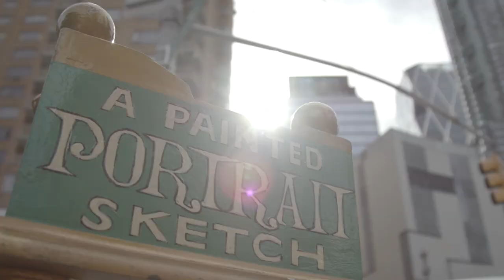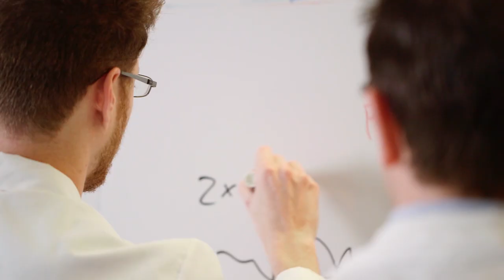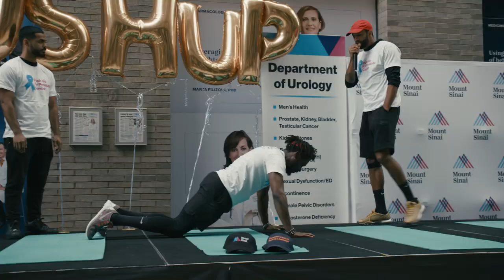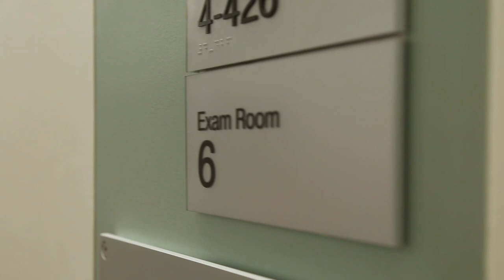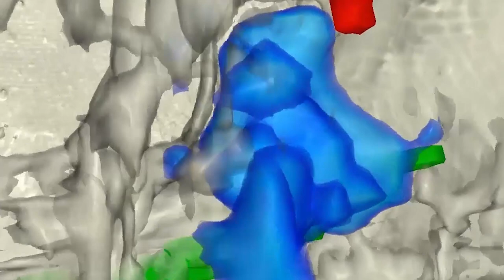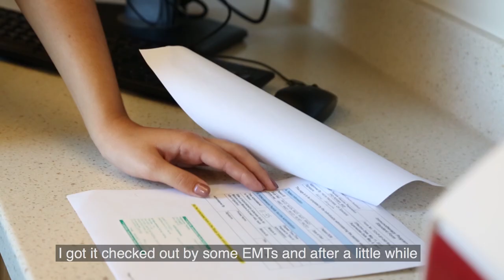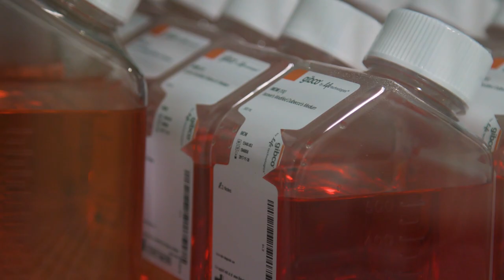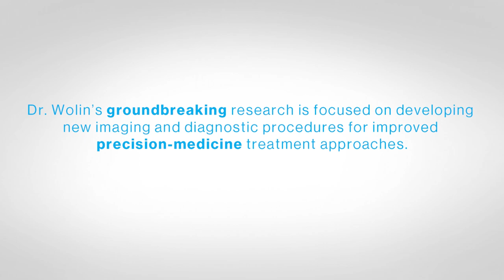Mount Sinai Future You - Episode 7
This episode of Mount Sinai Future You highlights innovation in science and features one artist’s battle with late stage, drug resistant, multiple myeloma. With the research of Samir Parekh, MD, Director of Multiple Myeloma Translational Research at the Icahn School of Medicine at Mount Sinai, the patient participated in a clinical trial that is helping him achieve his dream of finishing a painting that has been in the works for 40 years.

Mount Sinai Future You, Episode 7, also features:

Clinicians from the Tisch Cancer Institute at Mount Sinai discussing advances in cancer treatments.

William Oh, MD, Chief of the Division of Hematology and Medical Oncology and Deputy Director of the Tisch Cancer Institute at Mount Sinai, shows how rapidly cycling prostate cancer medications may prevent drug resistance.

Ash Tewari, MD, System Chair of the Department of Urology at the Icahn School of Medicine at Mount Sinai, and Dennis Charney, MD, Dean of the Icahn School of Medicine at Mount Sinai, raise awareness for prostate health with a push-up challenge.

Barry A. Salky, MD, Chief Emeritus of the Division of Laparoscopic Surgery at Mount Sinai, and an alumni of the Icahn School of Medicine at Mount Sinai, discusses minimally invasive surgical techniques.

Alfred Iloreta, MD, Assistant Professor of Otolaryngology and member of the Division of Endoscopic Skull Base Surgery at the Icahn School of Medicine at Mount Sinai, performs minimally invasive surgery on a patient who had been misdiagnosed for years.

Nina Bhardwaj, MD, PhD, Director of Immunotherapy at the Icahn School of Medicine at Mount Sinai, uses precision medicine to develop a personalized vaccine to attack cancer mutations.

James Ferrara, MD, Professor of Medicine, Hematology and Medical Oncology at the Icahn School of Medicine at Mount Sinai, leads a study that uses the lining of the gastrointestinal tract to create a new class of drugs.

Edward Wolin, MD, Director of Carcinoid and Neuroendocrine Tumor Center at the Tisch Cancer Institute at Mount Sinai and William Oh, MD, Chief of the Division of Hematology and Medical Oncology and Deputy Director of the Tisch Cancer Institute at Mount Sinai, discuss the development of advanced imaging  procedures for treating tumors in the gastrointestinal system.

New episodes of Mount Sinai Future You will run during the first week of each month, rerunning on Wednesday, Thursday, and Saturday. You can find CUNY TV here:
Spectrum, Cablevision and Optimum Brooklyn: Channel 75
RCN Cable: Channel 77